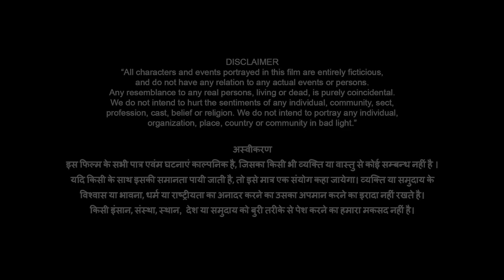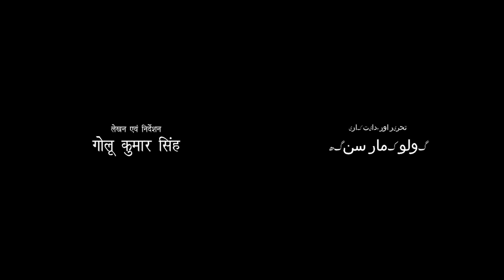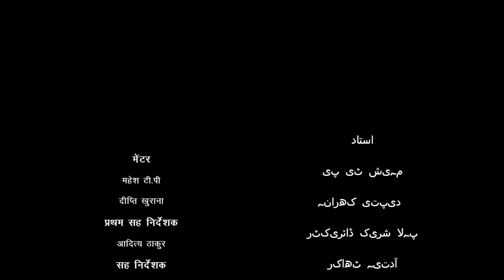FURQAT | SHORT FILM | RUHAANI BEATS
RUHAANI BEATS presents "FURQAT", a Short film.

Two lovers divided by religion.

Directed by:  GOLU KUMAR SINGH
Cast: ASHISH, KHUSHI, VISHAL
Cinematography: AVIJIT SARKAR
Edited by: SAHIL AHLAWAT
Audiography: CHITRANJAN TANTI